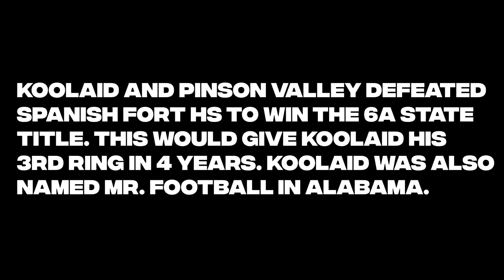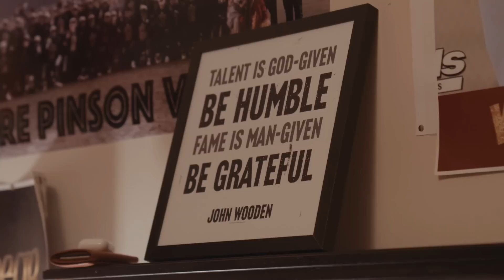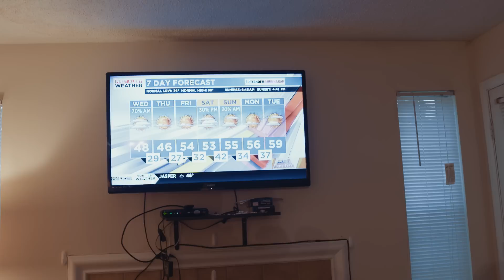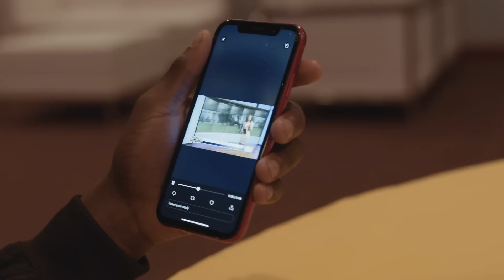Koolaid Mckinstry: "Da G Way" Episode 2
Gaquincy Mckinstry better known as "Koolaid" is the #1 CB in the 2021 football recruiting class according to ESPN/247. He is from Birmingham, Alabama and this docuseries highlights his humble upbringing to the national attention he now receives in his final year of high school football.